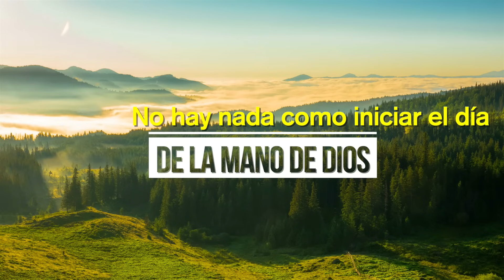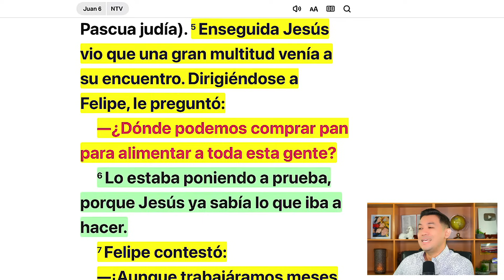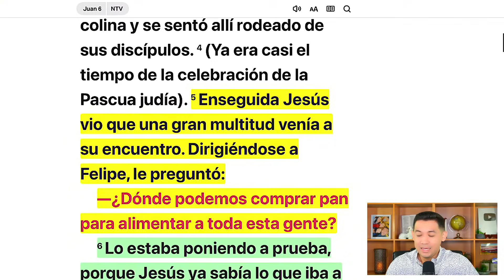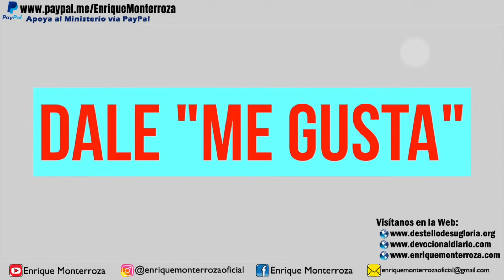Dios tiene un plan para suplir tu necesidad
“Enseguida Jesús vio que una gran multitud venía a su encuentro. Dirigiéndose a Felipe, le preguntó: —¿Dónde podemos comprar pan para alimentar a toda esta gente? Lo estaba poniendo a prueba, porque Jesús ya sabía lo que iba a hacer. Felipe contestó: —¡Aunque trabajáramos meses enteros, no tendríamos el dinero suficiente para alimentar a toda esta gente!” Juan 6:5-7 Nueva Traducción Viviente